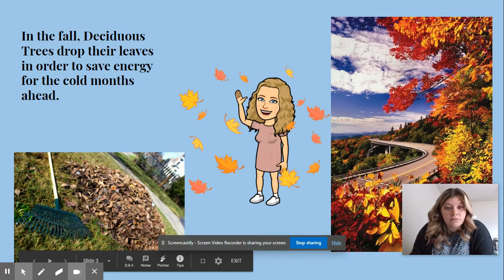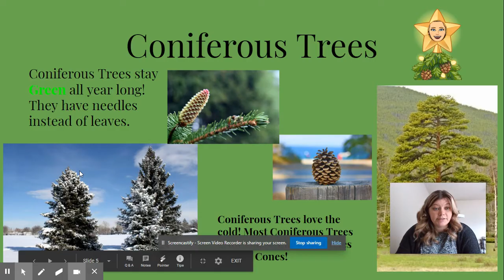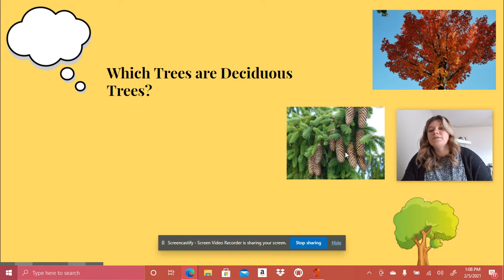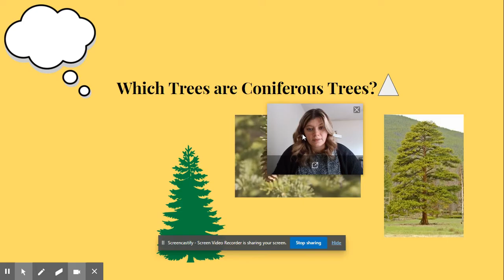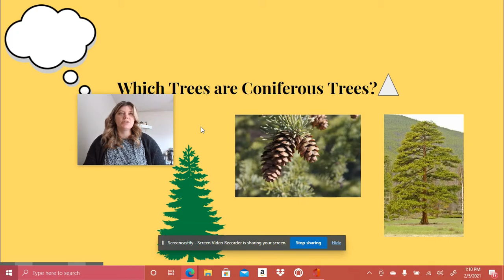Deciduous Trees vs. Coniferous Trees